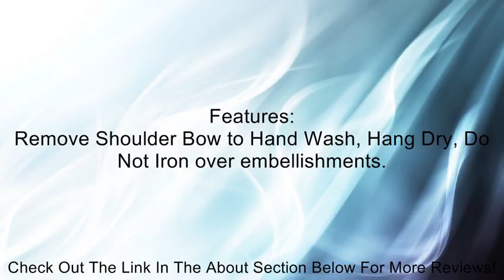Bubblegum Divas Little Girls' 3rd Birthday Rainbow Tutu Set Review